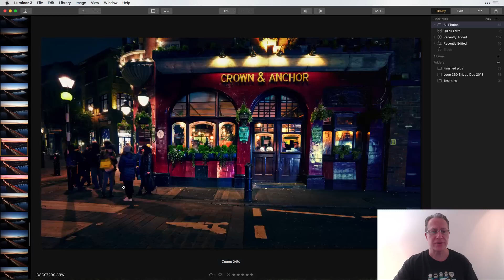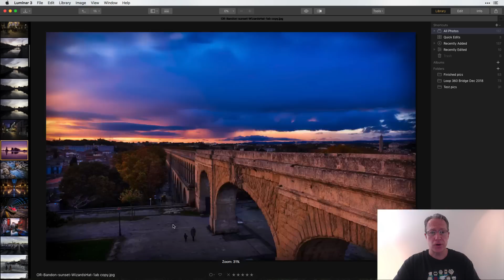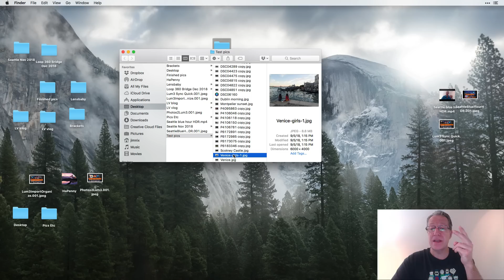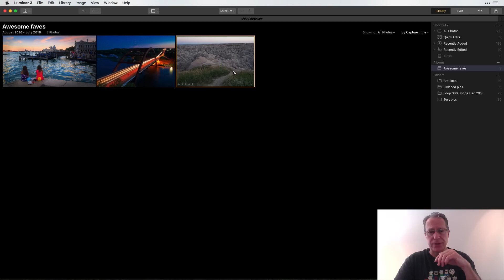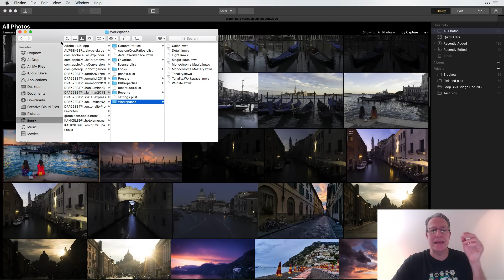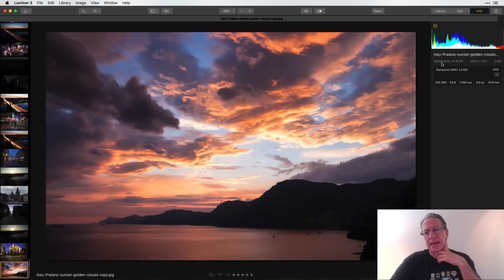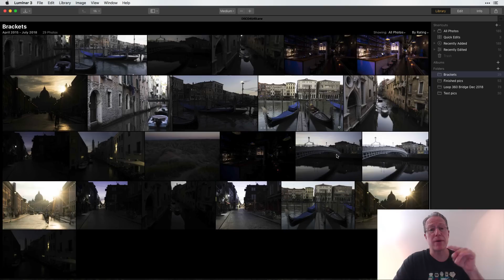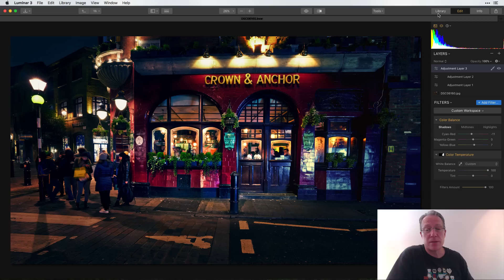Luminar 3 with Libraries: 10 Tips You'll Be Glad You Know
Like my free training videos? Buy me a taco! and make a donation of your choice. Whether you do or not, enjoy the training! More coming every week! Thank you!

Here are 10 tips to help you get the most out of Luminar 3. I share tips ranging from the history file (it's still there), to organization, working with the Trash folder, viewing file names in library view, moving presets and workspaces, ratings and more. Enjoy! I hope it helps!

Hardware:
Sony A7II (main camera)
16-35mm wide angle
24-70mm midrange zoom
24-240mm super zoom
28mm prime
50mm prime
Lensbaby Trio 28
Lensbaby Burnside

Sony A6500 (vlogging camera)
Gorilla Pod

Memory card holder
Best external hard drives ever
Desktop microphone